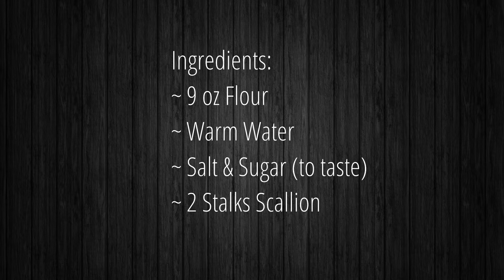Scallion Pancakes | Traditional | Flavorful and Crisp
Scallion pancakes are usually eaten for breakfast in China alongside things like soymilk and porridge.
jk I only have 1...

QNA
Q: What camera do you use?
A: Canon m50 📸

Q: What about editing software?
A: DaVinci Resolve 🎨

Q: Fav Foods?
A: Idk. patbingsu and udon? 🍜

Q: Introduction?
A: Hi, my name is Eternity and I like to cook and bake...a lot 🍞